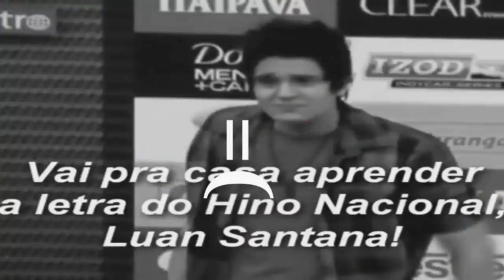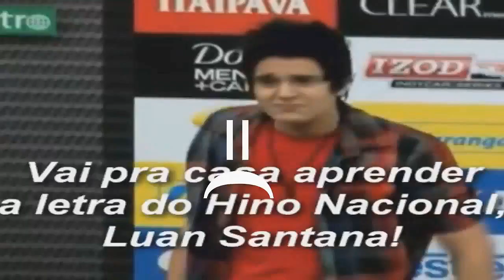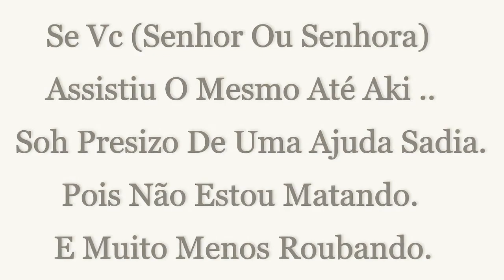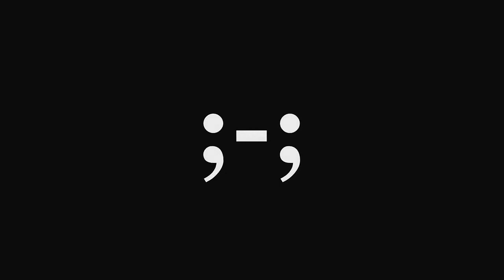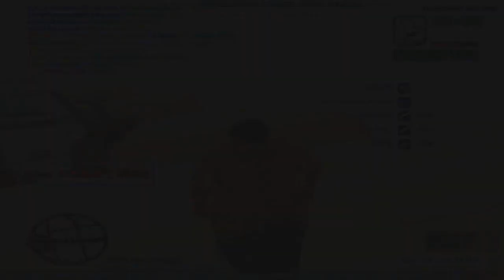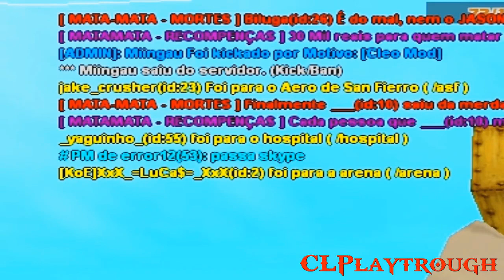1 HORA DE ZUEIRA NO GTA San Andreas (SAMP) +18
Bora Joga Junto!! Adiciona Aew na Psn ► ( christianluccas2 )

Me siga Twitter ► @ChrisAndrade29

Me siga TikTok ► @dimeplays